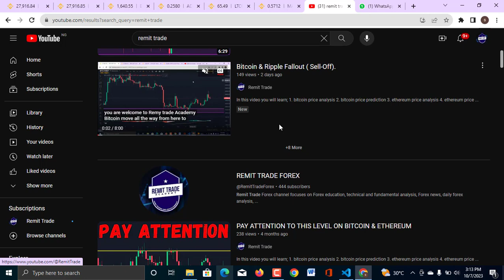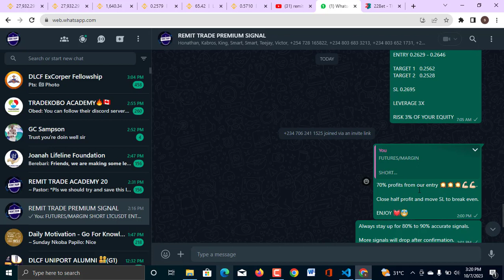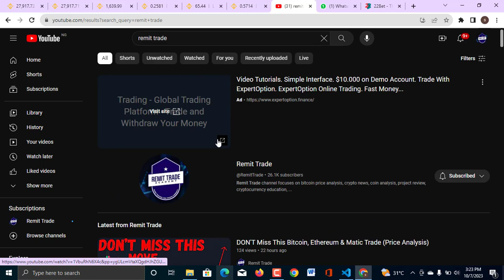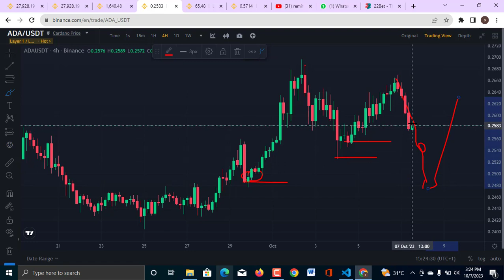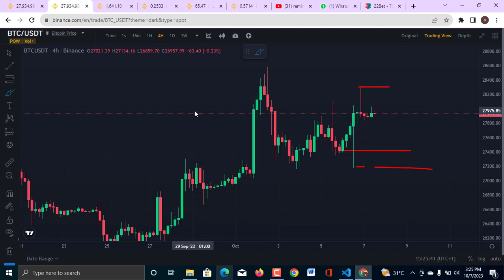The ULTIMATE Bitcoin Technical Analysis You Ever Need ( Must Watch).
1. bitcoin price analysis
2. bitcoin price prediction
3. candlesticks analysis
4. best time to trade bitcoin
5. btc eth pump
6. The Ultimate Bitcoin Technical Analysis You Ever Need ( Must Watch)
7. bitcoin trading strategy
8. how to trade effectively on binance
9. etc

bitcoin price analysis 2.,bitcoin price prediction 3.,candlesticks analysis 4.,best time to trade bitcoin 5.,btc eth pump 6.,The Ultimate Bitcoin Technical Analysis You Ever Need ( Must Watch) 7.,bitcoin trading strategy 8.,how to trade effectively on binance,bitcoin trading videos,bitcoin trading course for beginners,bitcoin trading tutorial,how to trade bitcoin on binance,bitcoin day trading strategy,btc technical analysis,futures trading,how short bitcoin,remit